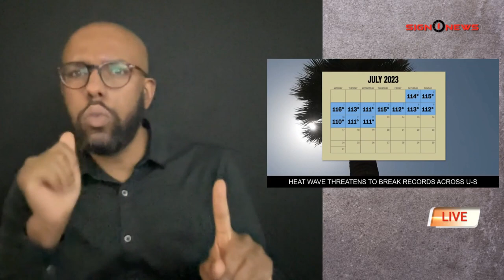7 13 23 | Sign1News Daily Update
Today’s headlines:

-Hollywood SAG actors are officially on strike
-Fatal police shooting bodycam released
-Heat wave threatens to break records across US
-5M kids might lose food assistance by Friday
-AI company launched to understand the universe
-Chipotle tests "autocado" robot for making guac
-Krispy Kreme selling $0.86 donuts for its birthday